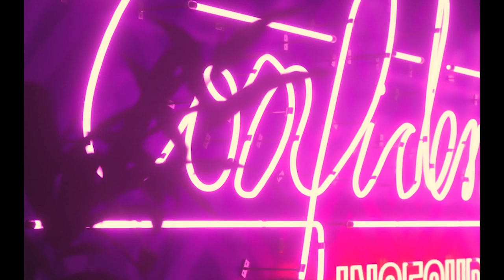The BIG Herpes Episode | TERRI WARREN RN,ANP | Confidently Insecure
Does 50% of the population really have herpes?? Are herpes as BAD as media portrays them to be? How do you KNOW if you have it? Can you get herpes from your moms coochie?! All of these questions are answered over Skype via THE HERPES GODMOTHER, Terri Warren, who has devoted her life to the study and research of Herpes and STI's!

The Good News About the Bad News – Herpes: Everything You Need to Know

Terri Warren

Shout out to the ASHA (American sexual health association) who linked me with Terri!

Podcast Instagram/Twitter: @ConfidentlyPod

Host @KelseyDarragh

artwork by @backspace.tv

photo by @isergiogarcia